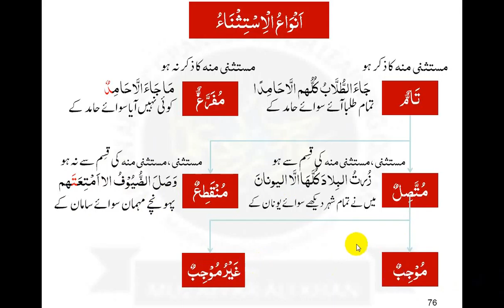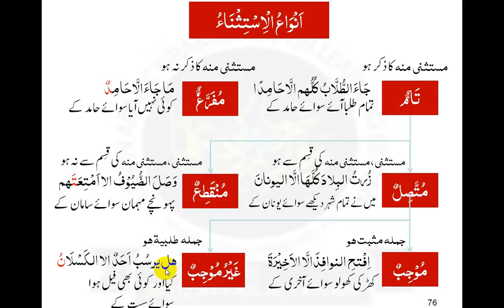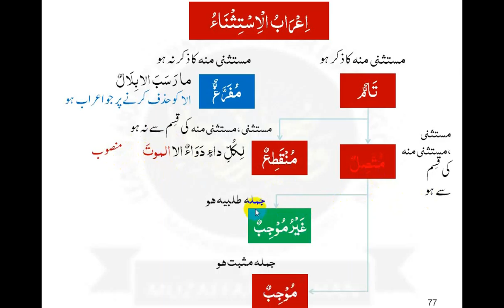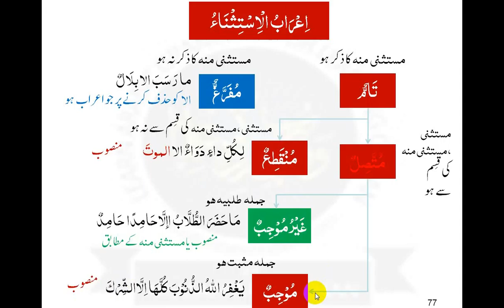VIDEO 122 ISTISNA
یہ پیج ان لوگو ں کی مدد کے لئے بنایا گیا ہے جو انتہائی کم وقت میں گھر بیٹھے آسانی کے ساتھ عربی گرامر اس حد تک سیکھ لیں کہ قرآن کریم کابراہ راست ترجمہ کرسکیں اور اللہ کا کلام ان کے دل پر اثرانداز ہوتے ہوئےان کی زندگی کو یکسر بدل دے
This page has been created to help those who want to learn Arabic Grammar at least to the extent they understand Quran directly without translation.